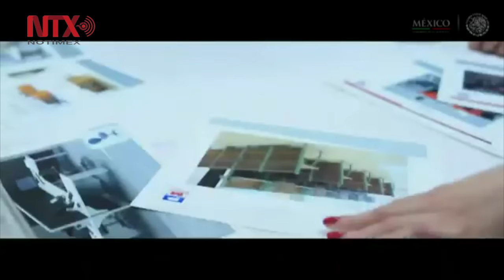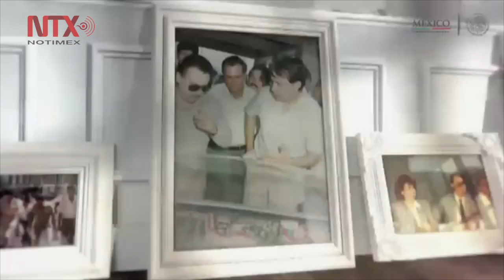México cuenta con estabilidad económica y un mercado interno fuerte y en crecimiento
El presidente Enrique Peña Nieto agradeció a empresarios jugársela por México